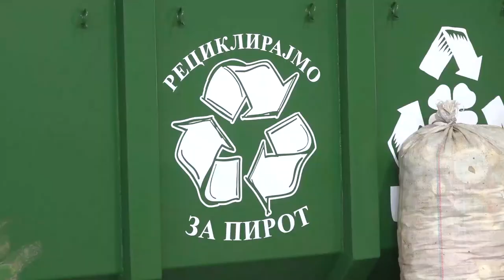PIROTU 7.5 MILIONA EVRA ZA MODERNIZACIJU REGIONALNE DEPONIJE PIROT